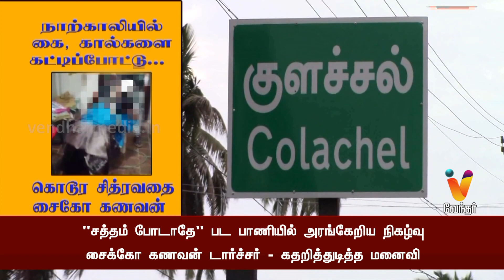சத்தம் போடாதே பட பாணியில் மனைவியை சித்திரவதை செய்த கணவன்